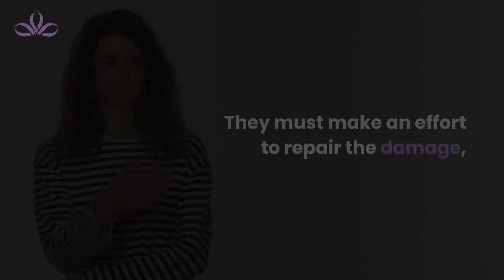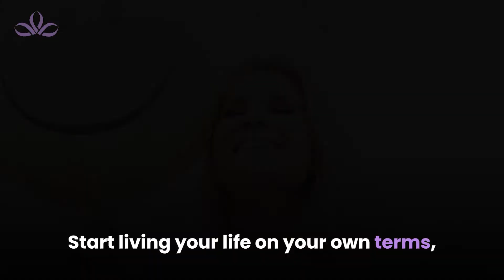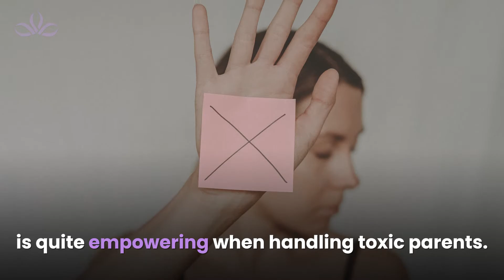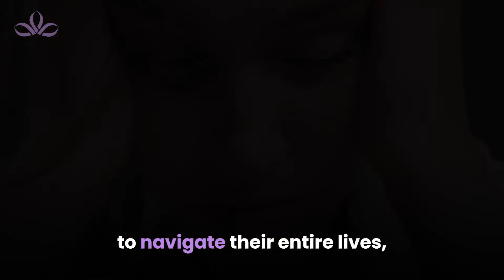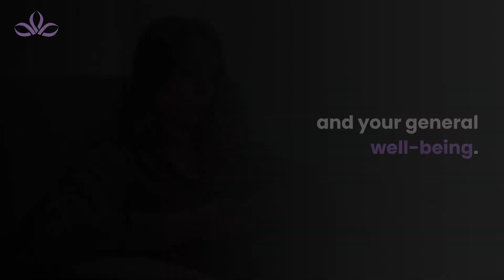7 Strategies to Detach from Toxic Parents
In this video, I reveal seven strategies to detach from toxic parents. It’s a terribly difficult situation in which to be. You know that you love your parents—after all, they’re the only ones you have—yet their behavior annoys you at best and threatens your well-being at worst. They don’t even seem to realize they are hurting you. Watch this video for some specific strategies on how to disentangle yourself from this toxic connection.

▬FREE GUIDE▬▬▬▬▬▬▬▬▬▬▬▬▬▬▬▬▬▬

If you’re are serious to stop someone from manipulating you, check out my free narcissistic rejection guide: